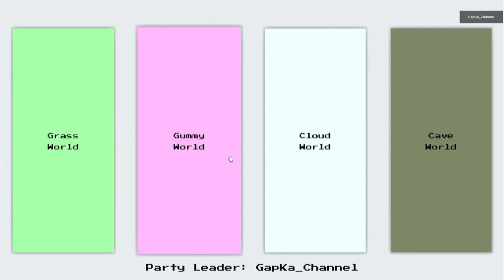Lompat-lompat Menjengkelkan - Together Roblox Indonesia (Level 1-1 sampai level 2-10)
Hallo semuanya! Selamat datang di GapKa Channel!
Game yang kita mainkan bernama Together di Roblox
Selamat menyaksikan!

Like video ini jika kalian menyukainya, dan share ke teman-teman kalian yang mungkin akan menyukai video ini juga!